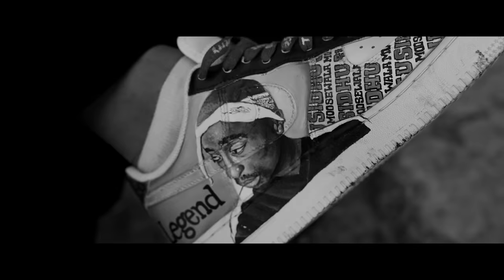THE LAST RIDE - TEASER | Sidhu Moose Wala | Wazir Patar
Teaser : The Last Ride
Singer, Lyricist : Sidhu Moose Wala
Mix, Master: Dense
Video : Gurjant Panesar
Digital Powered by: One Digital Entertainment
Label : Sidhu Moose Wala
This Is Official Channel Of Punjabi Singer "SIDHU MOOSE WALA" This Channel is Made For Live Video And Other Events Broadcast, V Logs